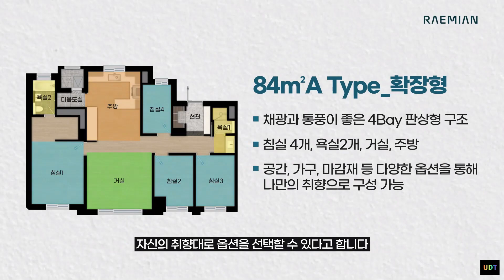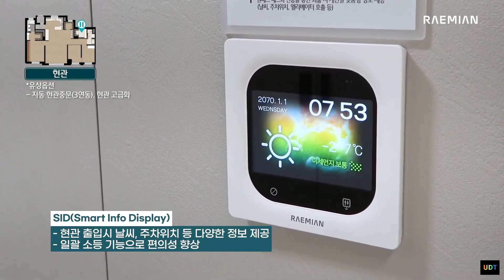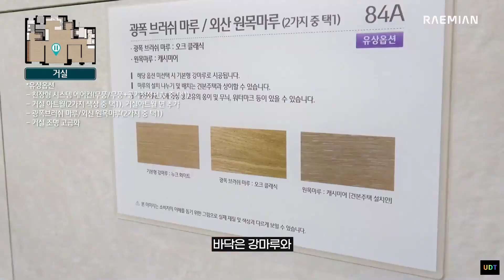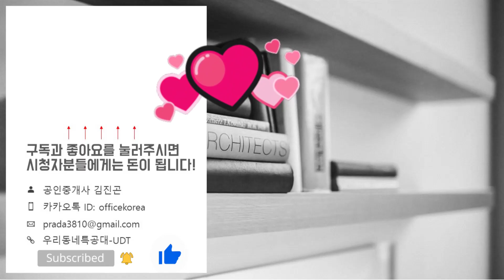강남 도곡동 래미안 레벤투스 84㎡A타입 모델하우스 구경하세요~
☆분양일정☆
특별공급: 2024년 8월 05일(월)
해당지역 일반1순위: 2024년 8월 06일(화)
기타지역 일반1순위: 2024년 8월 07일(수)
일반공급2순위: 2024년 8월 08일(목)
당첨자 발표일: 2024년 8월 14일(수)
당첨자 서류접수일: 2024년 8월 19일(월)~21일(수)
당첨자 계약체결일: 2024년 8월 27일(화)~29일(목)
◇분양가◇
45A타입: 122,390~129,990만원
45B타입: 122,420~133,440만원
58A타입: 162,790~171,990만원
58B타입: 155,390~169,990만원
74A타입: 199,490~207,490만원
84A타입: 224,270~227,680만원
84B타입: 216,690~222,210만원
위   치: 서울특별시 강남구 도곡동 540번지
규   모: 지하3층~지상18층 4개동 총 308세대
입주일: 2026년 10월
타   입: 45A.45B.58A.58B.74A.84A.84B
교   통: 수인분당선 한티역.도곡역 / 3호선 매봉역
학   군: 언주초.은성중.은광여자고.숙명여자고.중앙사대부속고